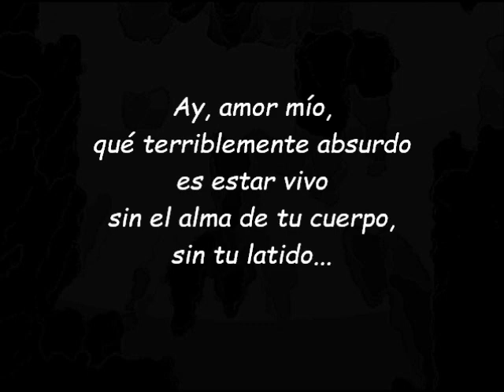Sin tu latido - Luis Eduardo Aute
Verena Sánchez Doering
Disco: Cuerpo a cuerpo - 1984
Septiembre 2016